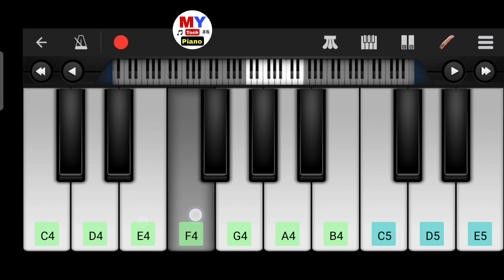Aiso Mor Kalachan | আইসো মোর কালাচান | Mobile Piano Tutorial | Bangla New Song 2023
How to play Aiso Mor Kalachand song on mobile piano.

Original Credit :

► Song - Aiso Mor Kalachand
► Singer - Rohima Begum

Remake Credit :

► Song - Kalachan 2.0
► Singer - Ipshita Barman
► Lyrics : Satya & Ritika
► Tune & Rap : Satya
► Music Arrangement: Acoustic Dipankar & Sourav Karjee
► Mix & Master : Acoustic Dipankar